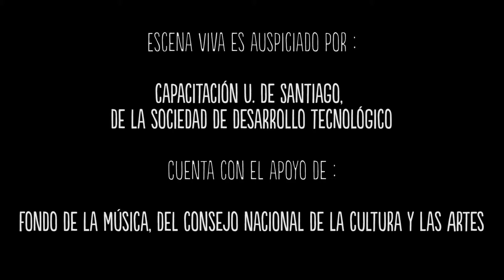ESCENA VIVA - Carnet de Baile - Viajes para ir